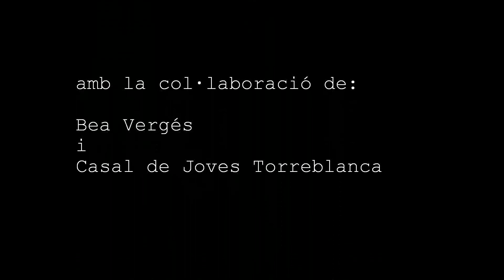MURALLA | Guillem Burnat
Qué es lo que te hace salir de tu equilibrio, de tu paz?
Qué es lo que te da cobijo?
Cuál es el ruido que te desequilibra de tu equilibrio?
Cómo te mantienes en tu centro?

What is the thing that puts you out from your inner peace?
What gives you shelter?
What is the noise disbalance your balance?
Which is the revolution to stay "there"?

This dance and physical theater solo was developed through those ideas and performed during International Dance Day 2013 in Teatre Auditori de Sant Cugat del Vallès, Catalonia, Spain.

The artistic work was possible thanks to Col·lectiu La Raret, directed by Bea Vergés, and the team of Residències La Teulada of Casal de Joves Torreblanca de Sant Cugat del Vallès.